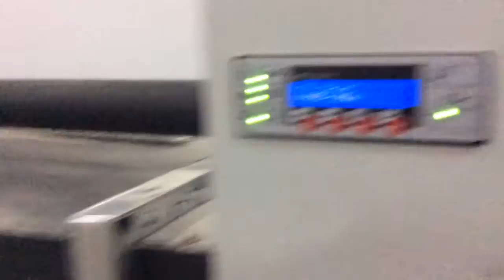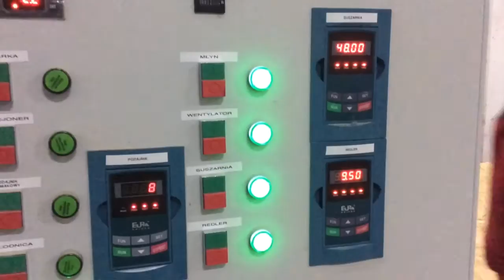Suszarnia SB606 od Brikol gwarancja jakości.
Suszarnia produkcji Brikol serii SB, film przedstawia wersje SB609 pracujący na sosnie w wykorzystaniem palnika na Pelet.